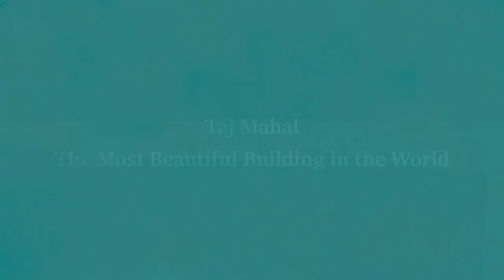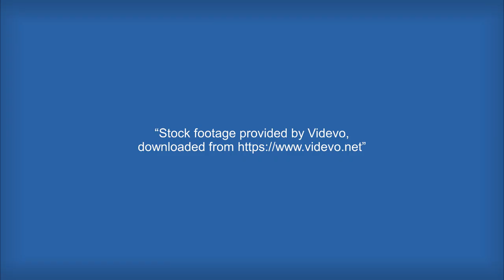Taj Mahal | The Most Beautiful Building in the World